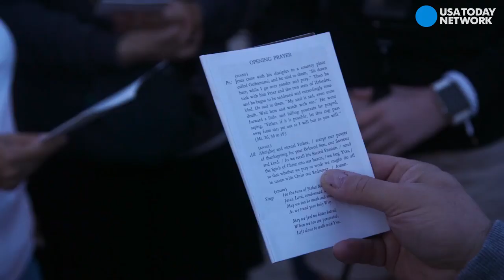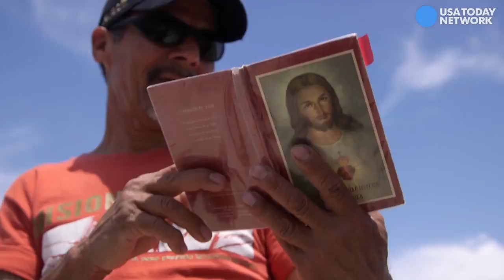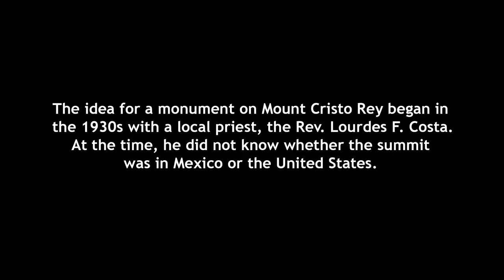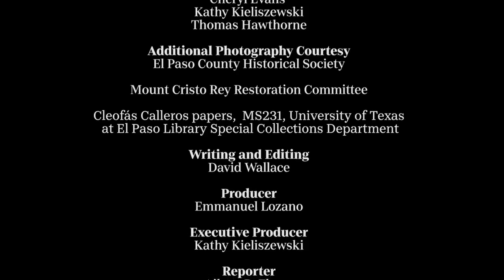Religion: A holy mountain divided - The Wall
A religious monument, Mt. Cristo Rey is near El Paso, Tx., and Juarez, Mexico.  The two communities say a border wall would divide the two communities which they see as one community.

This is part of the Pulitzer Prize-winning USA TODAY Network series "The Wall," an in-depth look at the U.S.-Mexico border wall.